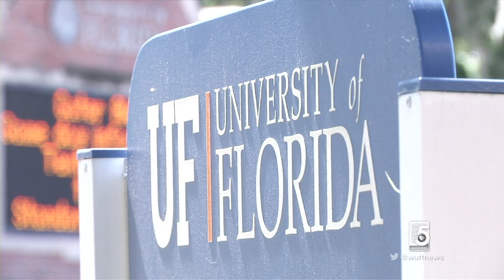UF names Kent Fuchs as 12th President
The announcement comes as a welcome end to a grueling interviewing process. In the end, it was Cornell Provost, Dr. Kent Fuchs, who was chosen to lead the gator nation.